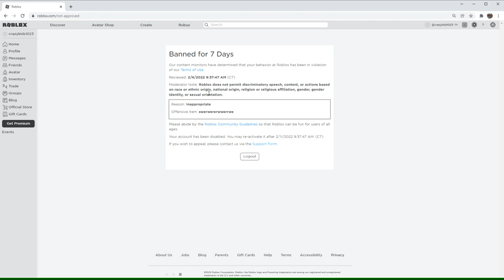Roblox A+ Moderation